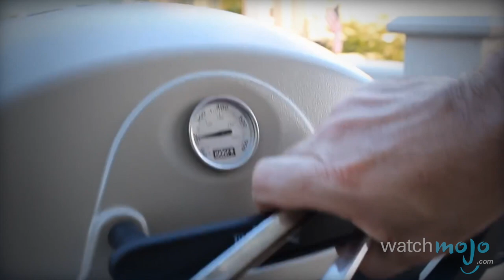Top 10 Foods for the Grill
Grill up these foods and you'll be in for a treat! as we count down our picks for the Top 10 Foods for the Grill.

For this list, we're looking at foods that taste delicious after being cooked on a grill.

Special thanks to our users Stine Pedersen or submitting the idea using our interactive suggestion tool